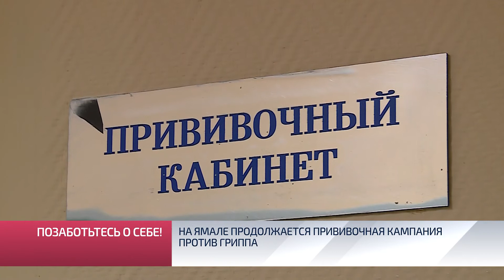На Ямале продолжается прививочная кампания против гриппа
Число заболевших коронавирусом продолжает расти. В округе зарегистрировано 163 новых случая, 10 из них - в Новом Уренгое. Решением оперативного штаба, практически во всех крупных больницах региона сокращено оказание плановой медицинской помощи, включая профосмотры, а также диспансеризацию взрослых и детей. Тем не менее, вакцинация по национальному календарю профилактических прививок остаётся неизменной. Продолжается и прививочная кампания против гриппа. Уже примерно половина новоуренгойцев  обезопасилась от сезонной инфекции.